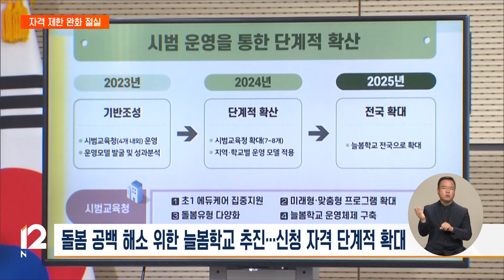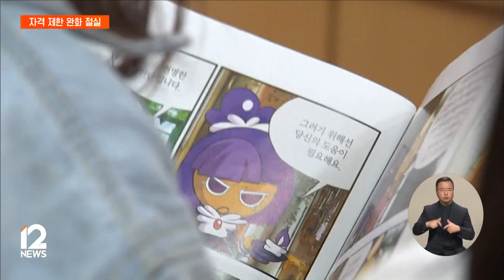원하는 모두에게 돌봄을…인력·공간 확대 필요 [사교육 심층진단] / EBS 뉴스 2023. 08. 04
학교 돌봄을 원하는 수요가 많다 보니 지금은 돌봄교실을 이용할 수 있는 자격에도 제한을 두고 있는데요.

대상 학년을 확대하고, 자격 기준을 낮추는데 속도를 내야 한다는 지적이 나옵니다.

이어서 이상미 기자입니다.

[리포트]

두 자녀를 둔 워킹맘 수영 씨.

첫 아이가 3학년이 되자마자, 2년 동안 잘 다니던 돌봄교실에서 떨어졌습니다.

돌봄교실이 1~2학년 위주로 운영되다 보니, 3학년을 위한 자리는 적었기 때문입니다.

결국, 학원을 다섯 곳이나 등록해, 빈 시간을 메워야 했습니다.

인터뷰: 김수영(가명) 초3, 초1 학부모
"아이도 힘들어 하는데 이게 어쩔 수 없더라고요. 봐줄 사람이 없으니까 아무래도 계속 학원을 돌리게 되더라고요. 학원비도 만만치 않고…."

초등학생 자녀를 둔 학부모 10명 가운데 8명은 올해 수요조사에서, 할 수만 있다면 돌봄교실에 보내고 싶다고 응답했습니다.

하지만 저학년, 맞벌이 등으로 자격을 자격이 제한돼 있어서, 지원부터가 까다롭습니다.

인터뷰: 김연수(가명) 중3·초3 학부모
"(맞벌이가 아니면) 일단 신청할 수 있는 자격조차 안 된다고 그러니까 좀 많이 안타깝고 좀 화도 나더라고요. 긴급할 때 정말 어디 맡기거나 없을 때는 엄마들이 정말 발을 동동 구르잖아요. 그러니까 전 연령에 걸쳐서 필요한 사람에 의해서 사용을 할 수 있었으면 좋겠다는…."

이런 문제를 해결하기 위해, 정부는 초등 전일제 학교, 이른바 '늘봄학교'를 추진 중입니다.

내후년 전국 확대를 목표로 내년부턴 신청 자격도 확대한다는 계획입니다.

다만 이 제도가 제대로 안착하려면, 인력과 공간 부족 등, 고질적 문제부터 해결해야 합니다.

인터뷰: 임태희 경기교육감(지난 6월)
"(교육부에) '늘봄학교가 학교의 교육력 강화에, 본질적인 교육력 강화에 조금이라도 부담이 돼서는 성공하지 못한다'는 입장을 전달했습니다."

늘봄학교는 다음 학기부터 시범 교육청을 8곳, 학교는 300여 개로 늘려 시행하게 됩니다.

공급 확대에만 그치지 않고, 과감한 지원을 통해 돌봄과 교육의 질을 끌어올리는 것이 성공을 좌우할 열쇠가 될 것으로 보입니다.